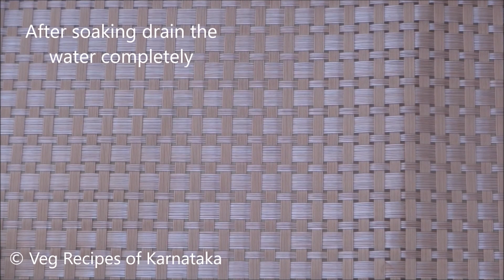(ಕೋಸಂಬರಿ) 2 Kosambari recipes Kannada | Hesarubele carrot | Kadlebele southekayi (cucumber)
Kosamabari recipes are explained in this video with Kannada narration and English subtitles. 2 types of kosambari recipes like kadlebele-southekayi (chana dal-cucumber) and hesarubele-carrot (moong dal-carrot) are explained. Karnataka style kosambari is a type of salad prepared using soaked dal, grated vegetable, coconut and few other ingredients. Kosamabari is very good for health and is a part of multi course meal. Kosambari is very special and is very commonly prepared using festivals. During the festival rama navami kosambari is very important.
Click on these links for written recipe with ingredients:
1. Carrot moong dal salad
2. Cucumber gram dal salad